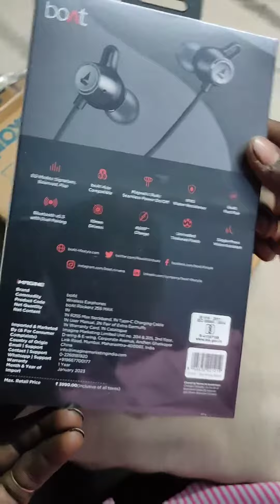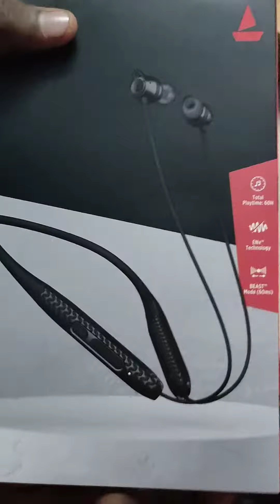Boat rockerz 255 max🎧 // unboxing📦 review🪛 video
maduraimuthu comedy 😂🤪